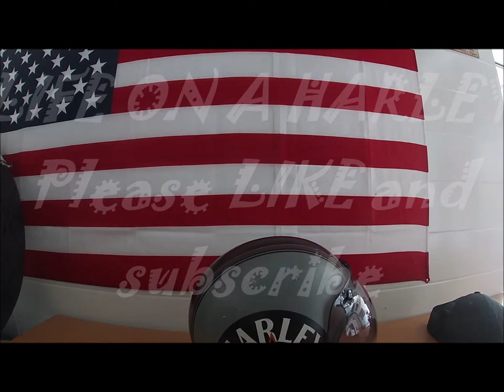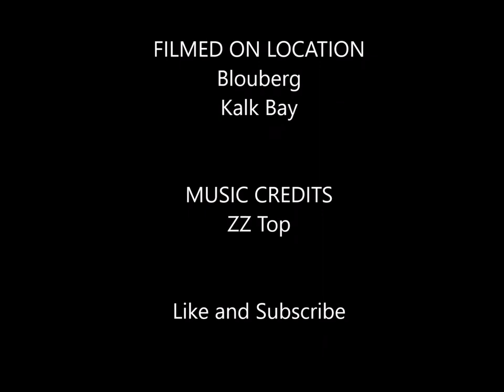VLOG #8 Kalk Bay Brass Bell 2021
Outride via Ou Kaapse Weg to Kalk Bay on a stunning summer's day.